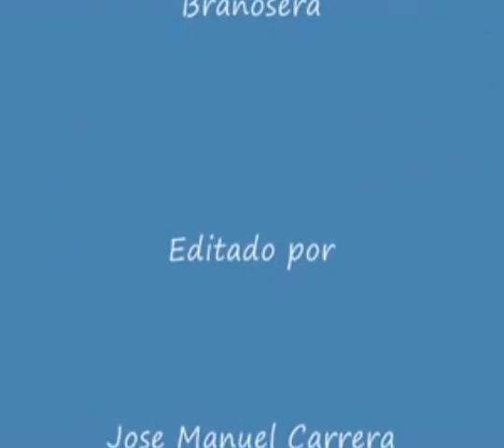Recorriendo la Ruta de Los Foramontanos desde Cabezon hasta Brañosera